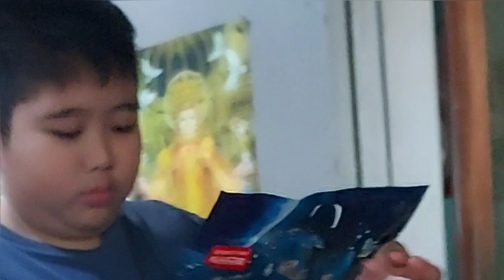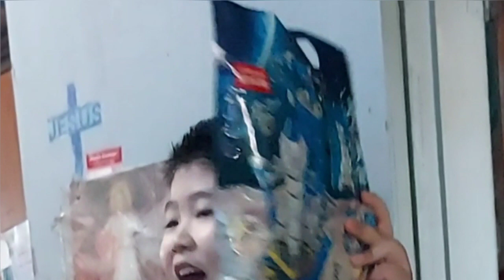Merry Christmas! | Ate Kianne